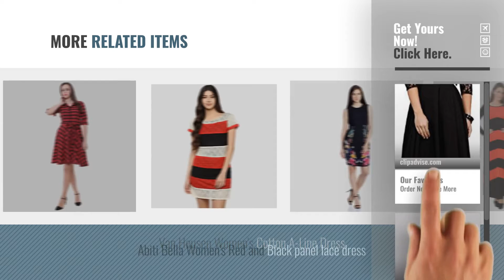Top 10 Dresses Red And Black [2018]: Aroma Lifestyle Women's Black A-Line Maxi Dress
Top 10 Dresses Red And Black [2018]

Aroma Lifestyle Women's Black A-Line Maxi Dress by Aroma Lifestyle

red check cotton dress with belt by Zarkons

Varibha® One Piece Dress For Women & Girls by Varibha

Red & Black Lace Peplum Party Dress by TEXCO

Rigo Maroon Aline Midi Dress by Rigo

Vaidehi Creation Women's Vintage Style Black Lace Flare A-Line Dress by vaidehi creation

Hive91 red checkered handkerchief dress, Cotton Fabric, 3/4 Sleeves Casual Dress for Women by Hive91